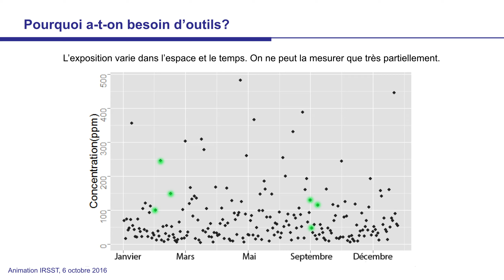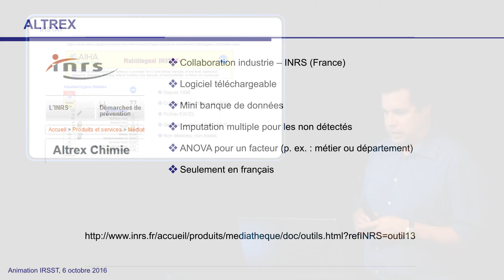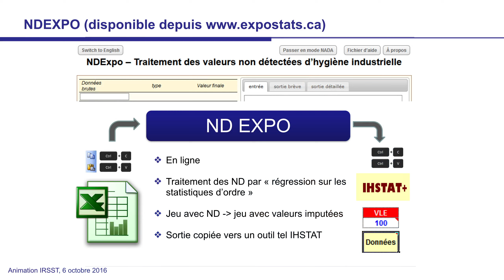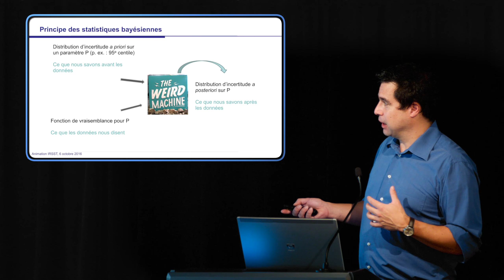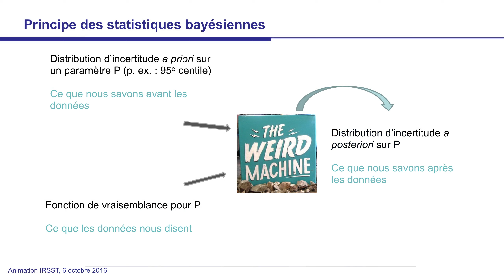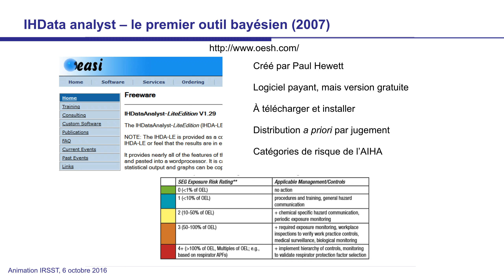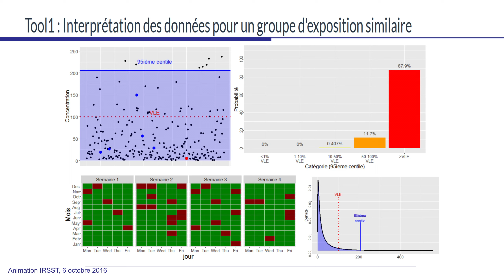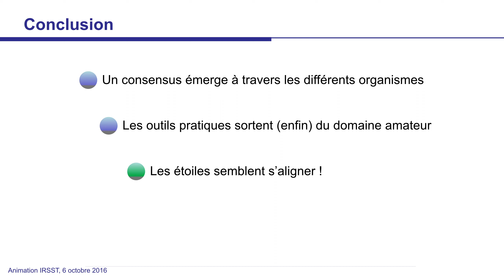Outils informatiques pour l’interprétation des mesures d’échantillonnage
Jérôme Lavoué, professeur à l'Université de Montréal, dresse un portrait des outils informatiques classiques et de nouvelle génération qui permettent de faire de l'analyse statistique à partir de données d'échantillonnage collectées par les hygénistes industriels.